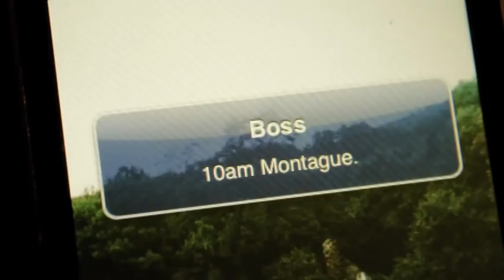Bon Voyage Color.mov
Award Winning Short Film by MINDS of the INDEPENDENT SCREEN for Best Editing at FilmSpark's 2011 48 Hour Film Festival or whatever